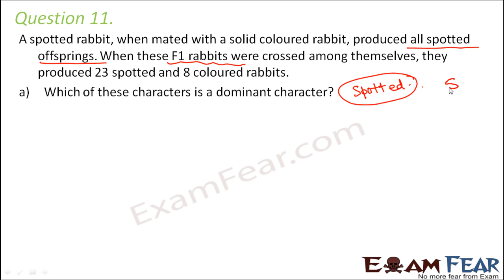Biology Inheritance Principle part 47 (Questions 4) class 12 XII